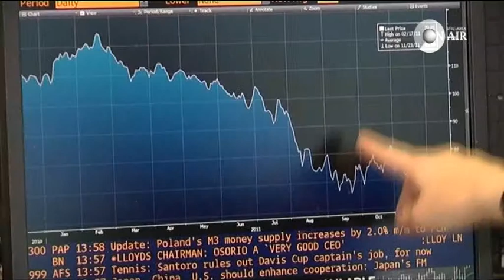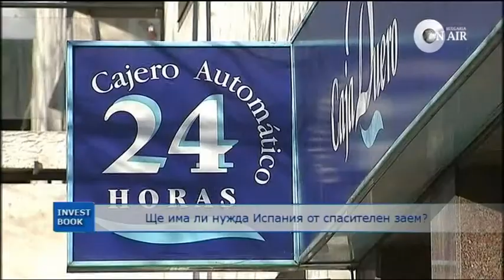INVESTBOOK 19.04.2012 Проверките на финансовите инспектори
Гост в студиото - Теменужка Петкова, директор на Агенцията за държавна финансова инспекция